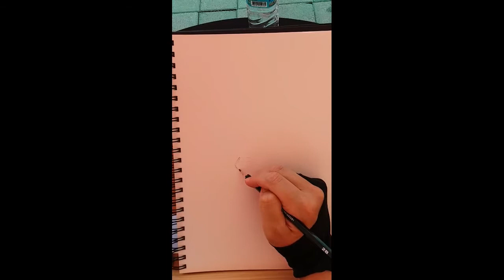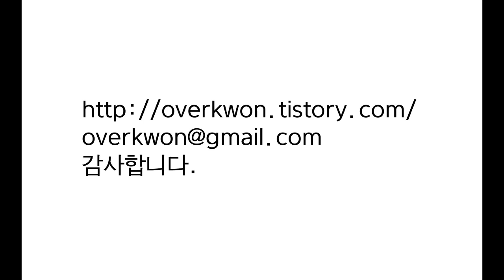[권태성(오버권)의 강아지 그리기]2019 펫터파크 신일 퍼비 강아지 drawing_02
[오버권_강아지 고양이 일러스트 그리기]영상에서는

이번 영상은 2019 펫터파크에 참여한 펫 가전 회사 신일 퍼비 부스에서 그렸던 강아지 그림을 담고 있습니다.

감사합니다.^^

-그림 장비-
아트북_A4_80장_105g/m2
드로잉 장갑
휴대용 접이식 이젤
2B 연필

-촬영 기기-
아이팟터치 6세대
갤럭시 폴더2
카메라 삼각대

[Drawing Kwon Tae-sung(overkwon)'s Cat]2019 Petter Park Shinil Furby puppy drawing_02

Hello, I am Kwon Tae Sung, a cartoonist.
[Drawing Kwon Tae-sung(overkwon)'s Dog Cat] In the video,

I'm going to show you how to draw a dog, a cat, etc. in black and white or color.

The video shows a picture of a dog drawn by a pet home appliance company, Shinil Furby Booth, who participated in the [2019 Petter Park]

-Picture equipment--
Art book_A4_80 sheets_105g/m2
drawing gloves
portable foldable easel
2B pencil

-The filming device--
6th Generation iPod Touch
Galaxy Folder 2
camera tripod